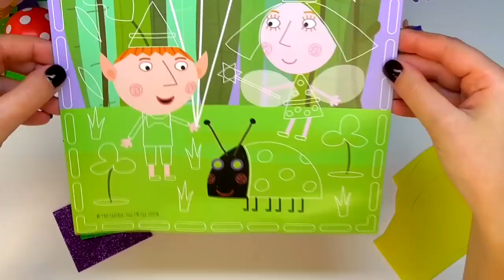Ben and Holly's Little Kingdom Applique in the Meadow